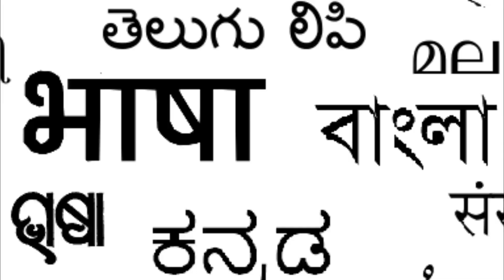Amazing Facts About India ( Hindi )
In this Video, You will know about Indias interesting facts, so keep watching till the end
Jai Hind.